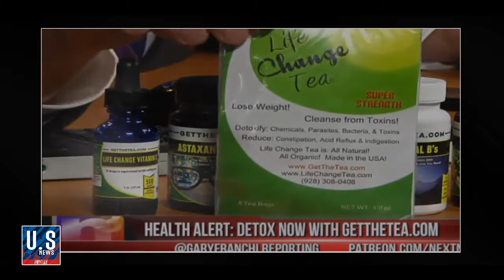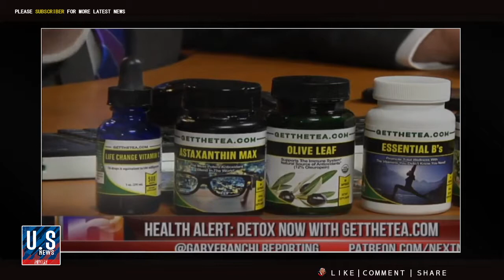Breaking news today 9 7 17 Hurricane IRMA Approaches A Governor Orders Gun Confiscations Cut 00'07 0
Hurricane Irma Approaches A Governor Orders Gun Confiscations Cut 00'07 0